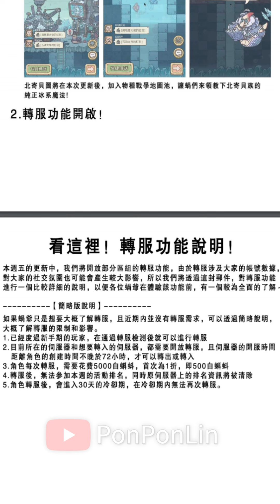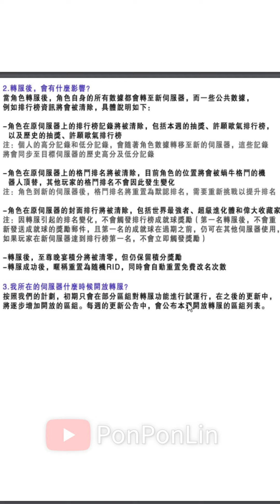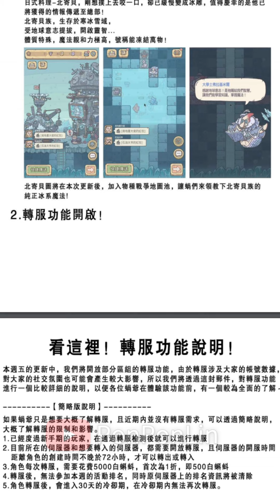最強蝸牛 物種戰爭北寄貝即將更新轉服功能初步說明公告! 詳細資訊&過往密令都在說明欄 - PonPonLin蹦蹦林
限時密令:天乾物燥小心蝸牛
3/4前使用有效

本部影片簡單來說明下蝸牛物種戰爭更新資訊，及轉服功能的初步說明!!
(已創建角色的玩家無法轉服至新的伺服器只能往先前的伺服器轉入)
轉服功能一切請按照官方的規則走，確定不是整個大搬遷而是伺服器逐步開放。

0:00北寄貝物種戰爭更新說明
0:51轉服功能說明((已創建角色的玩家無法轉服至新的伺服器只能往先前的伺服器轉入)
3:23PonPon小小看法時間